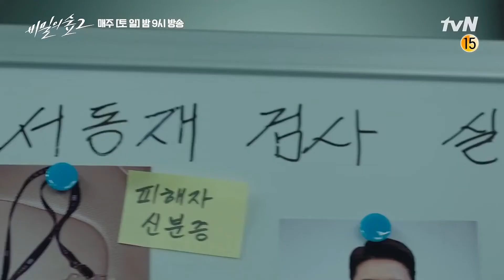Stranger 2❤️[EP. 7 TRAILER] 비밀의 숲 시즌2 Jo Seung Woo, Bae Doo Na & Lee Joon Hyuk | Episode 7 ᴴᴰ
Stranger 2❤️[EP. 7 TRAILER] 비밀의 숲 시즌2 Jo Seung Woo, Bae Doo Na & Lee Joon Hyuk | Episode 7 ᴴᴰ [7화 예고] 충격의 연속! 이준혁이 사라졌다. ?.. 비밀의숲2 | Stranger2 EP.7

Network: Tvn & Netflix
Air Date: Aug 15, 2020 - Oct 4, 2020 - Every Saturday & Sunday
Also Known As: Forest of Secrets 2, Secret of Forest 2, Stranger Season 2, Bimil Uisup 2, Bimilui Soop 2, Bimilui Soop Season 2

The Most Affordable Web Hosting + A FREE Domain Name?

Stranger 2 drama,Stranger 2 kdrama,Stranger 2 new korean drama,Stranger 2 episode 7 teaser,Stranger 2 episode 7 eng sub,Stranger 2 episode 7 trailer,Stranger 2 episode 7 preview, Stranger 2 kdrama kiss,Stranger 2 kdrama kiss scene,Stranger 2,비밀의 숲 시즌2,Stranger 2 episode 7,Stranger 2 trailer,비밀의숲2,조승우,배두나,전혜진,최무성,이준혁,윤세아,내부비밀추적극,비밀의숲,비숲,jo seung woo,bae doo na,lee joon hyuk,yoon se ah